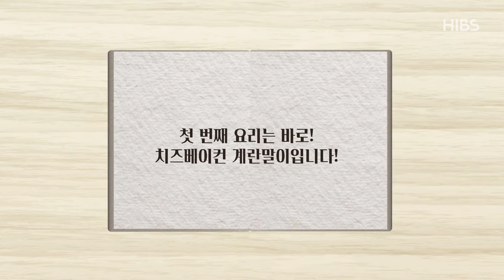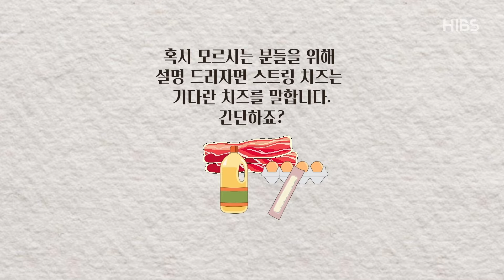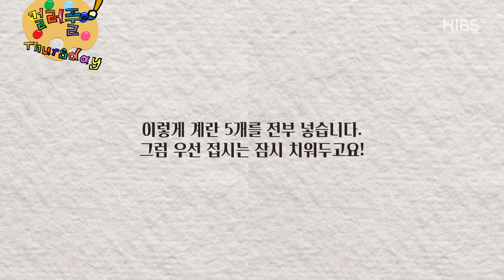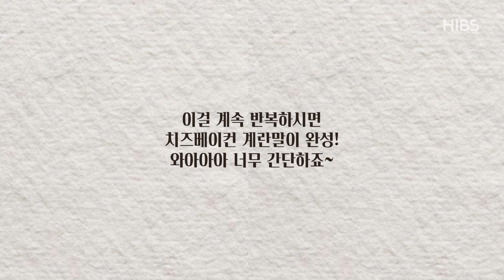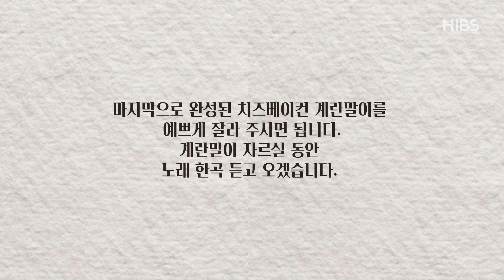🌈컬러풀 썰스데이 - 2주차 : 얼렁뚱땅 요리비책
벌써 1년 가까이 지속되고 있는 코로나!!
이로인해 외식이 매우 어려워졌는데요...
집에서 항상 뻔한 메뉴만 먹느라 지치셨다고요??
그런 여러분들을 위해 준비했습니다!
특색있지만 맛있는 레시피를 모아둔 얼렁뚱땅 요리비책!

PD 권지원
ANN 강예지
ENG 이현영